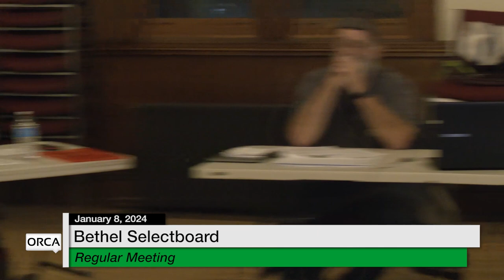Bethel Selectboard - January 8, 2024 [BS]